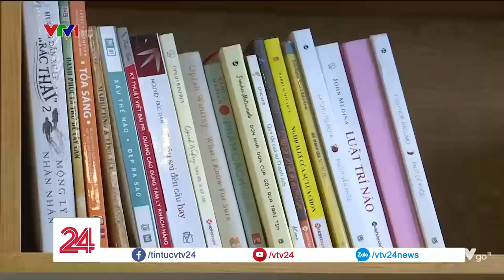Bí quyết tiết kiệm tiền của người sống tối giản| VTV24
Người sống tối giản có những bí quyết riêng để tiết kiệm tiền nhưng vẫn đầu tư và phát triển được cho bản thân. Hãy cùng xem chia sẻ của một người có lối sống tối giản, chị Huỳnh Huyền Trân, ở TP.HCM.